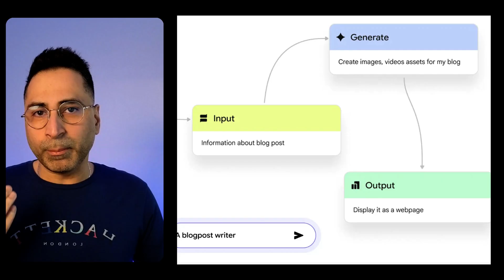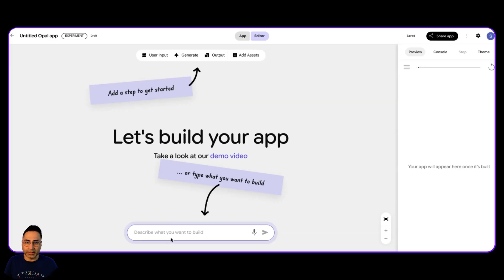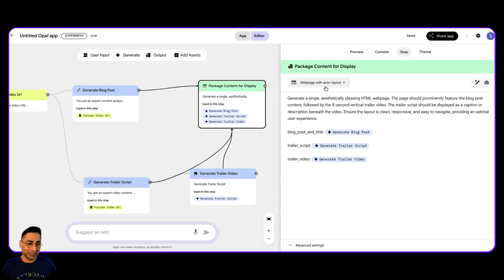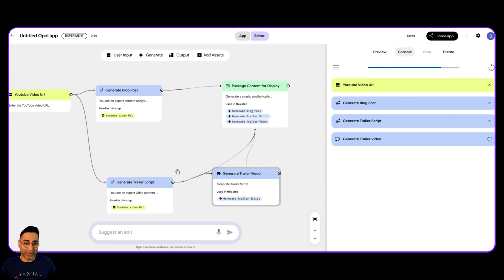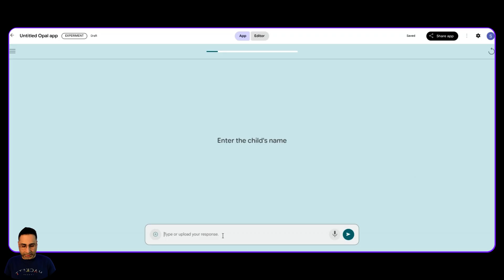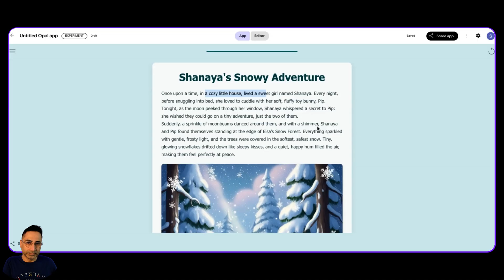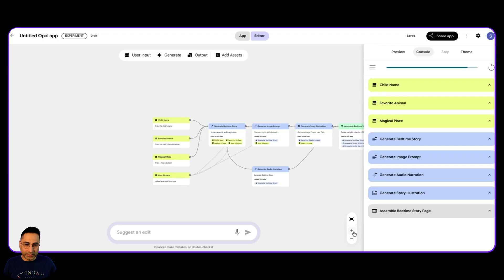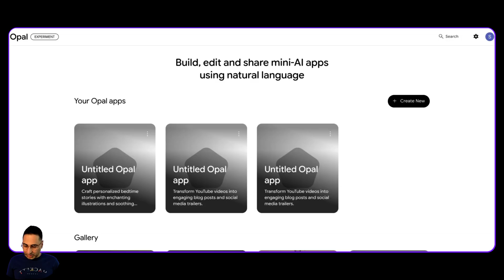I Tried Google Opal and Built 3 AI Apps Instantly!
Discover Google Opal, the revolutionary no-code tool that lets you turn your AI ideas into real apps—without writing a single line of code! In this video, I’ll walk you through what Opal is, explore its intuitive interface, and give you hands-on demos of building powerful AI apps in minutes.

⏩ Chapters
00:00 – Chapter 1: What is Google Opal
01:06 – Chapter 2: Exploring the Interface
01:33 – Chapter 3: Demo 1 – YouTube to Blog & Trailer
03:48 – Chapter 4: Demo 2 – Personalized Bedtime Story App
09:52 – Chapter 5: Final Thoughts

What you’ll learn:

How Google Opal works and why it’s a game-changer for creators and developers
Step-by-step demos: from turning YouTube videos into blog posts and trailers, to creating personalized bedtime stories with AI
Tips for getting started and making the most of Opal’s features